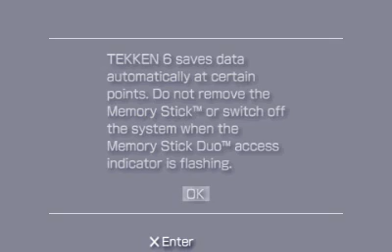TEKKEN 6 Playthrought PSP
TEKKEN 6 PSP Playthrought This game have awesome grafics and a bunch of new characters and historys so enjoy the good grafics plus nice new moves tekken rule as always i recomend this game 100% what you guys think about it?